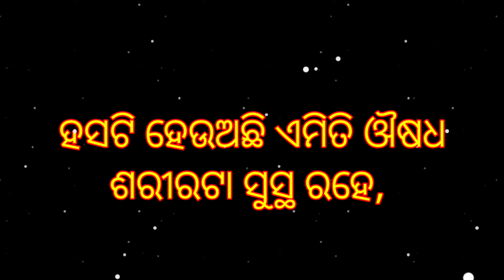😀ହସ...... 😃 //Odia Motivational Story Video//Odia Short Motivational Speaker Video